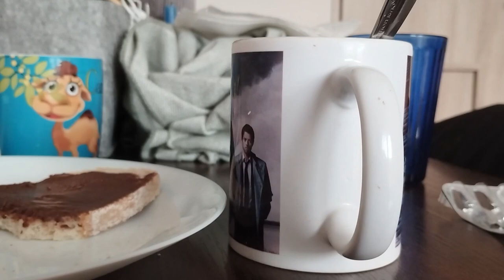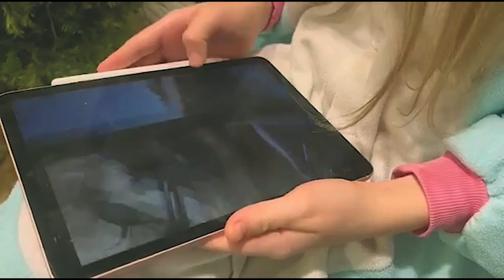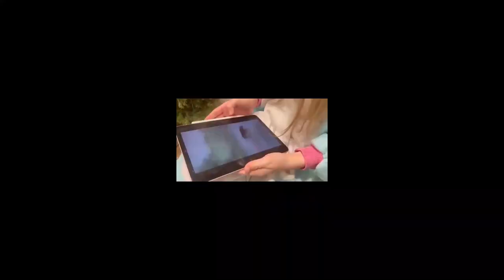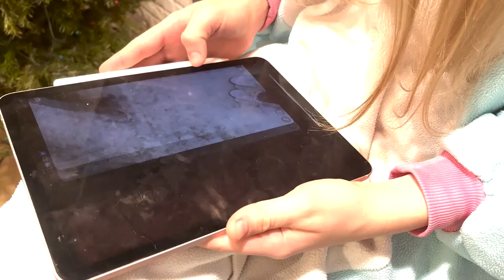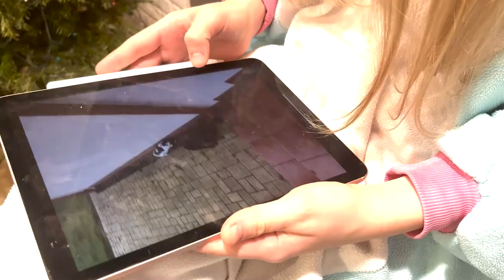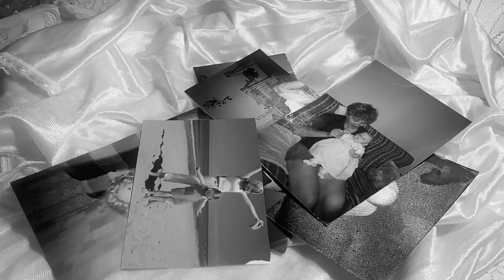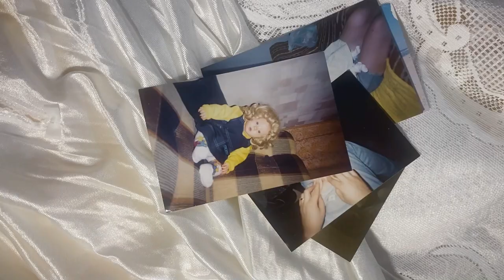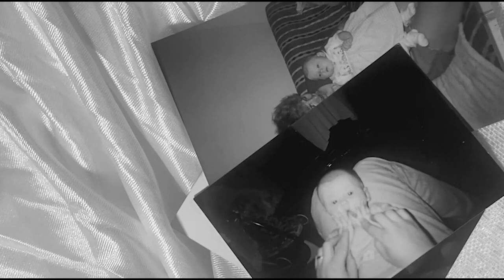experiments #2: surrealistic cut-up storytelling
Directors: Katarzyna Kwiatkowska,  Patrycja Pirucka, Aleksandra Suproń, Amelia Olejniczak, Anna Kulik, Ewa Kralewska, Hanna Muszyńska, Karolina Paczewska, Maja Grabowska, Małgorzata Sommerfeld, Yaryna Surminska, Monika Sobczak, Julia Stachowska
Magdalena Abakanowicz University of the Arts Poznan (Poland)
Faculty of Art Education and Curatorial Studies - BA 1st year
Theory and practice of film editing
dr Marc Tobias Winterhagen